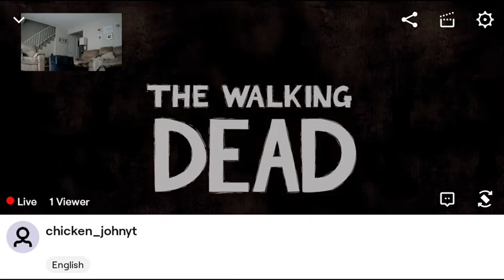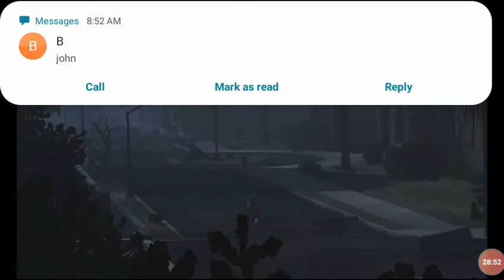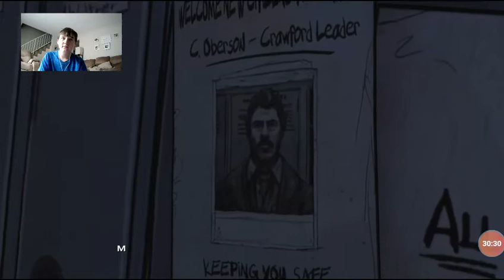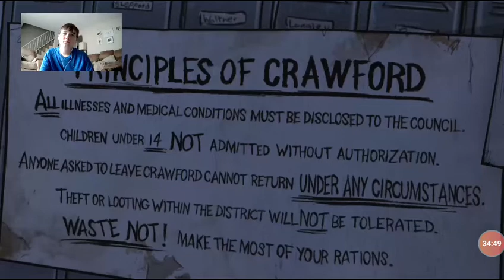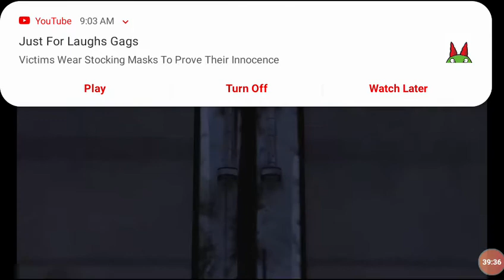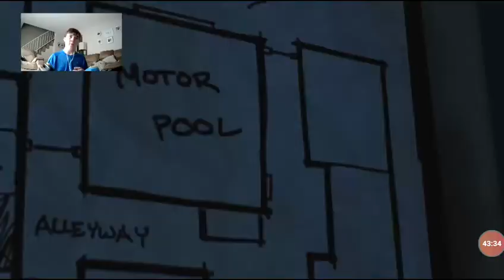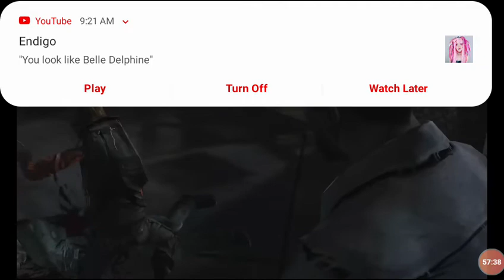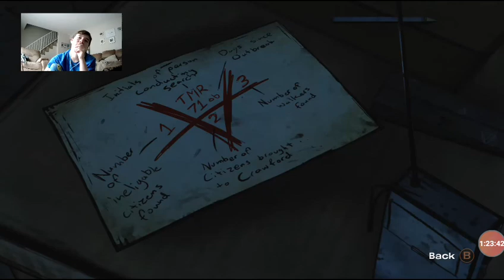You are NOT coming with me Clementine.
Chicken John entertainment